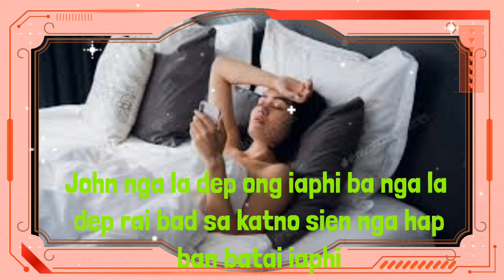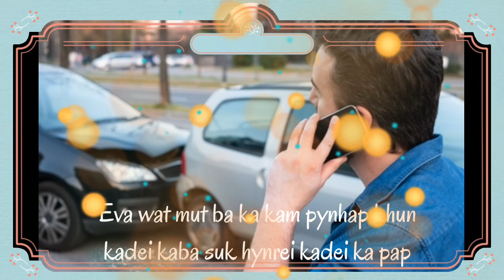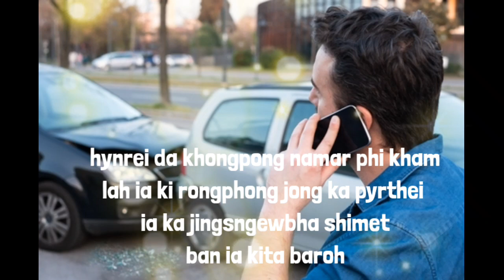SHAEI I PA episode-2| very sad and Emotional story